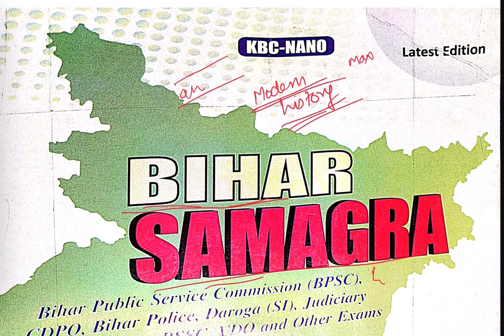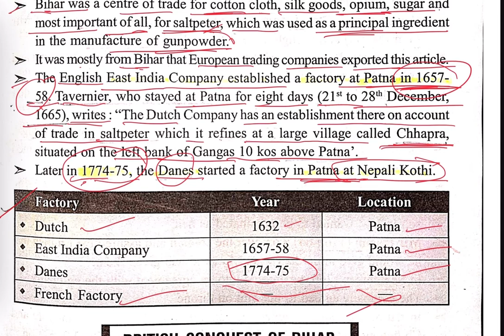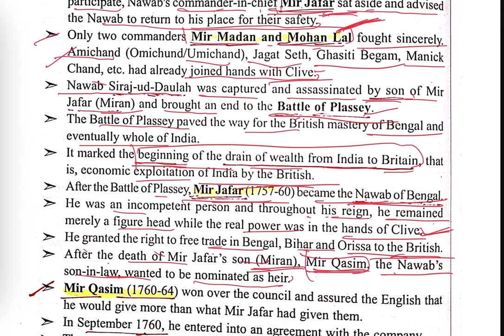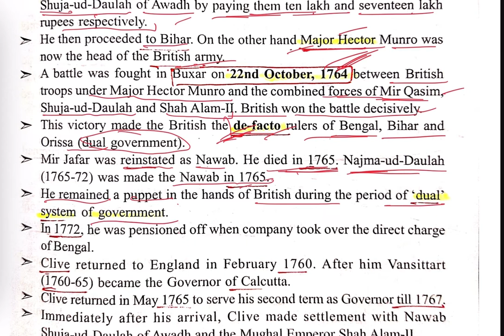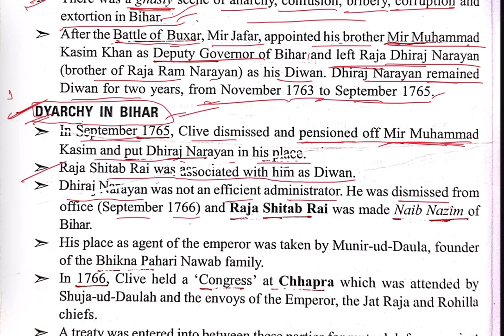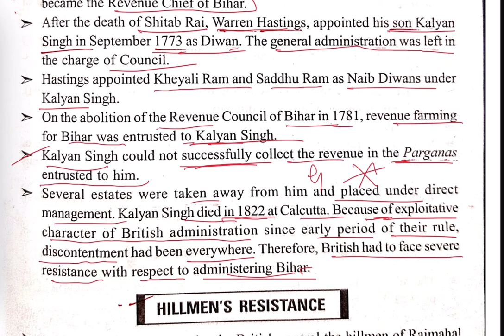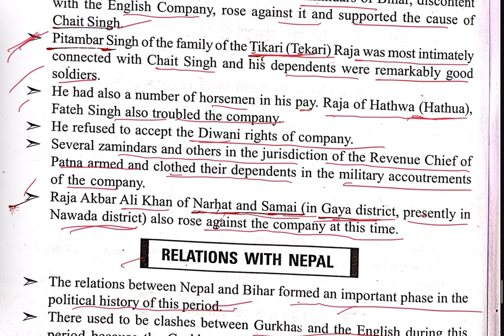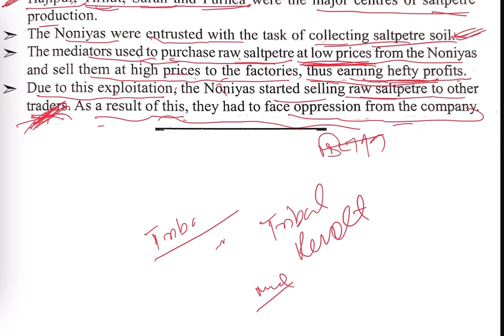Bihar Samagra by kbc nano l Modern History of Bihar । बिहार समग्र लाइन by लाइन । बिहार स्पेशल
🔥This series based on  bihar samagra book
 by kbc nano publication  in discrictive manner, all facts and figure related to bihar is described in detail , this series is helpful for upcomming 67th BPSC And CDPO and others various bihar examinations